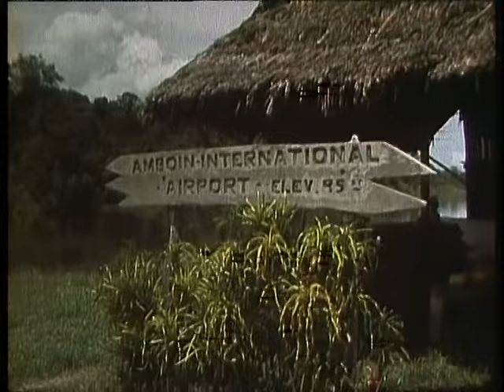Ask The Leyland Brothers Episode 59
As seen on Australian TV in the 1970's & 80's

We head to Mt Larcom in Queensland to find out where the famous and delicious Queensland mud crabs come from.

To see what village life is like we travel to the Karawari River in the Sepik area of Papua New Guinea. The area is very remote and the river and boats are the only means of transport. The villagers show how they harvest sago and prepare it for eating.